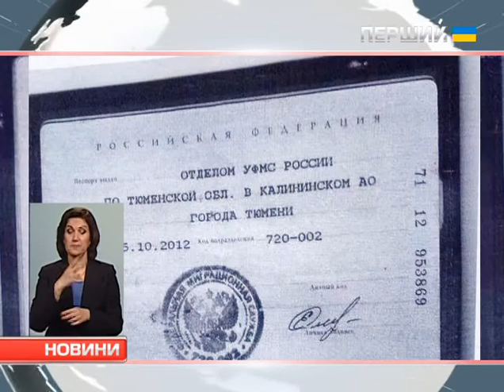У селі Троїцьке на Луганщині вбито російського найманця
На сайті губератора Луганщини – фото документів, які були в цього бойовика. Як видно з паспорта, той родом із Тюмені, йому було 40 років. На камуфляжі терориста – нашивка Першого козачого полку. Як повідомляє Геннадій Москаль, тіло росіянина знайшли українські військові на полі бою 23 січня, коли бойовики відступали. Того ж дня інший російський найманець загинув у боях поблизу Маріуполя. На сторінці у Фейсбуку це підтвердила мати командира розвідроти із Новосибірського Академмістечка.